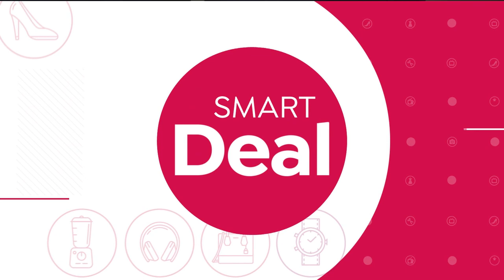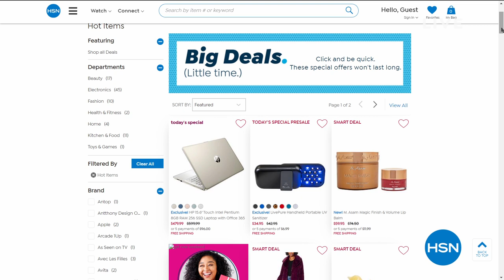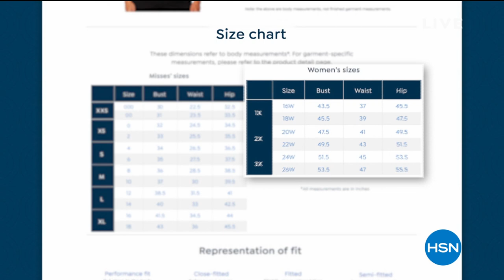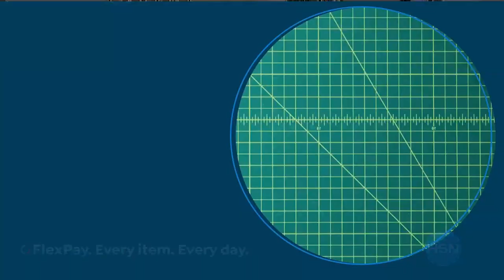HSN | Diane Gilman Fashions 11.01.2020 - 11 AM